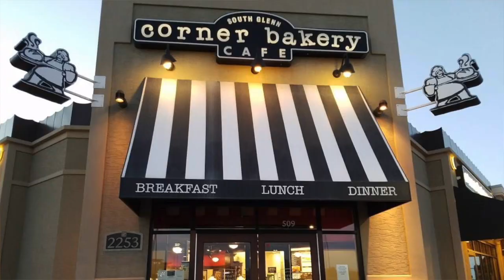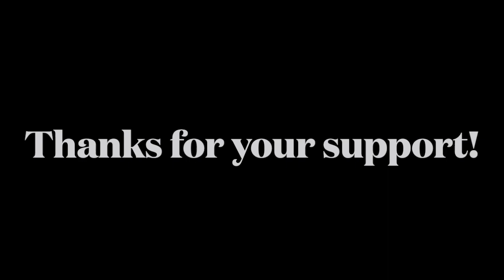Team Secured Warmth (Arapahoe HS 2021)